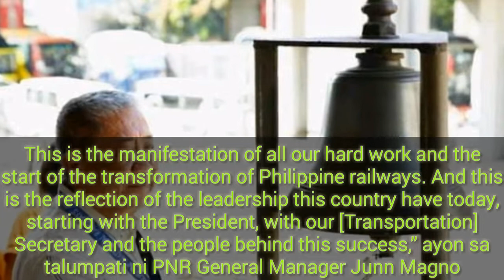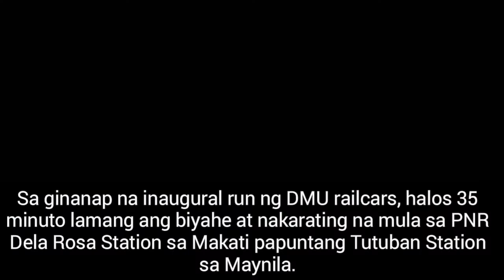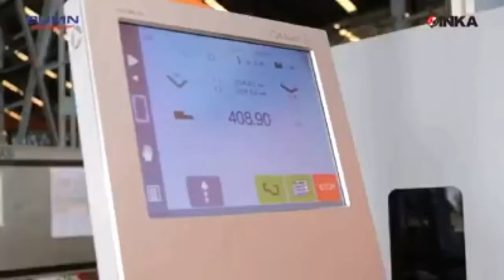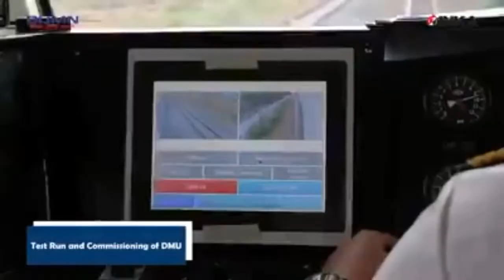MGA BAGONG PNR TRAINS MABIBILIS